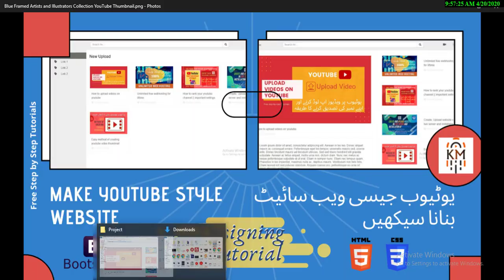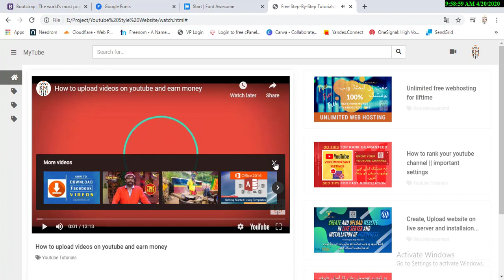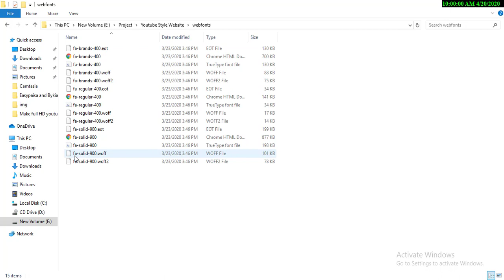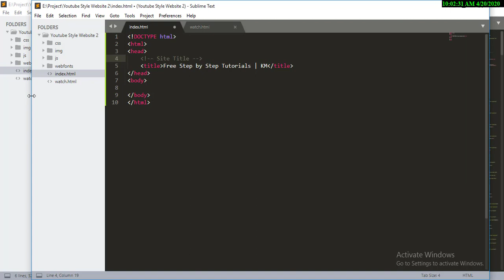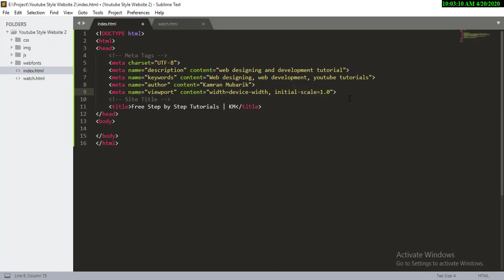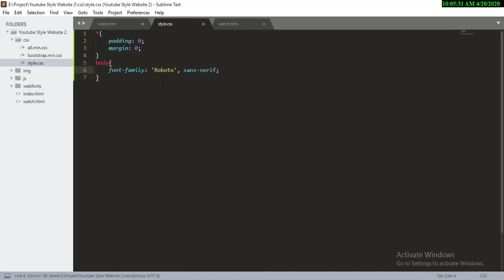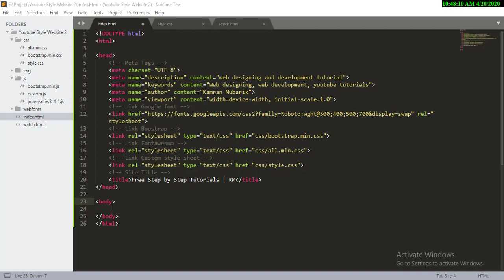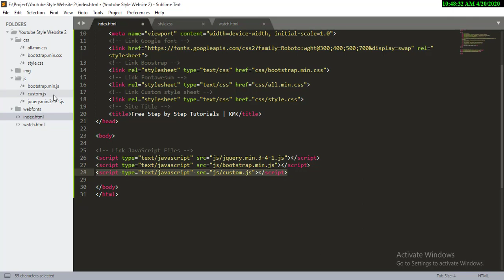Create a dynamic website like youtube || Website Designing Tutorial || Intro and basic structure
Dear Friends,
In this video, I am gonna tell you that how can we build or create a fully dynamic responsive website like youtube in this tutorial I am using some web languages and framework like HTML5, CSS3, Bootstrap, Jquery, PHP, and MySql after completion of this tutorial series will be a full-stack (front-end + back-end) web developer.

Hi Doston,
Iss video tutorial series mein me app ko btany wala hon k kesy app a fully dynamic or responsive youtube style website khud hi bana sakty hein kuch well known web languages ko istamal kar key jesy ke HTML5, CSS3, Bootstrap, Jquery, PHP and MySql iss tutorial series k ikhtatam per app aik full web developer tayar ho jao gye.